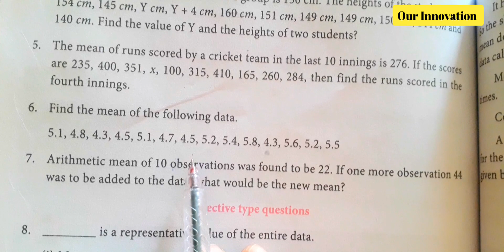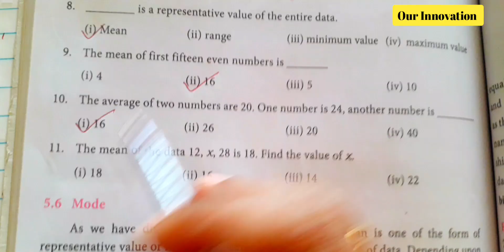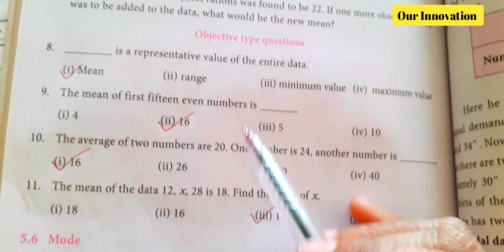7th Maths/Term 3/statistics/Exercise 5.1/pg no 99/ part 5/Sum 6 to 11